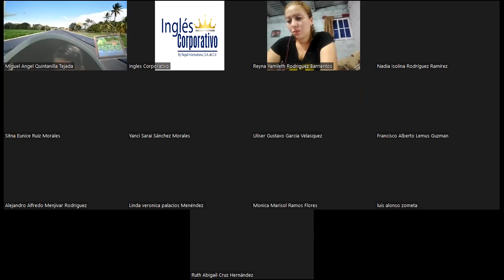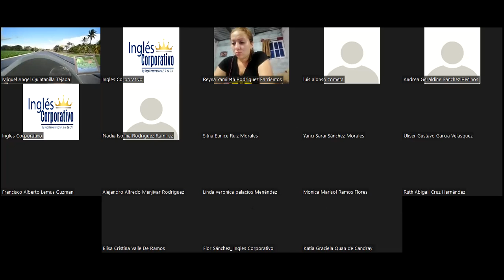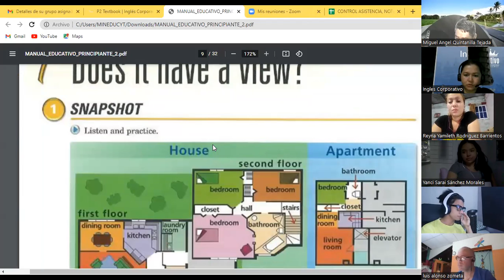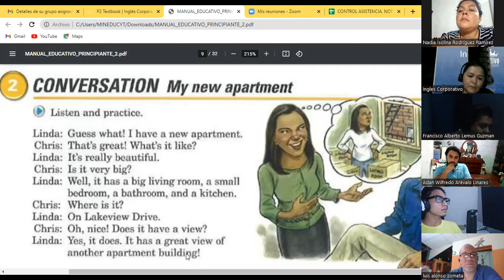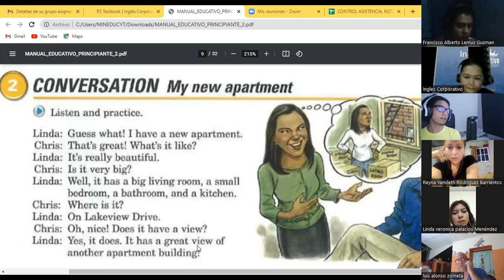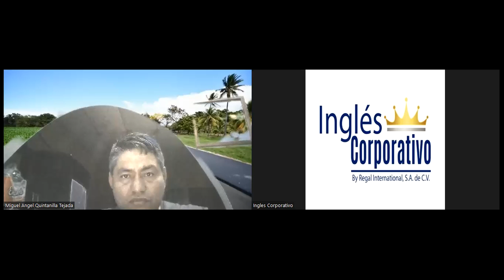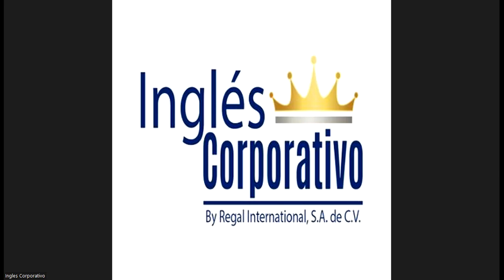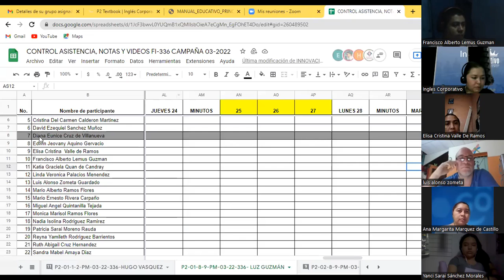Ingles Corporativo-Day 7 Do/ Does P2 8-9